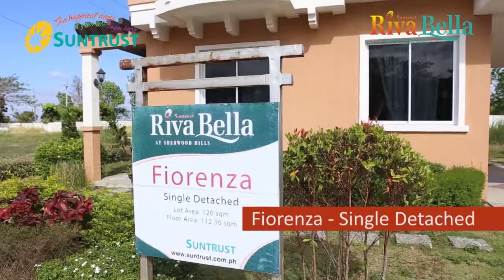Fiorenza Single Detached Rivabella